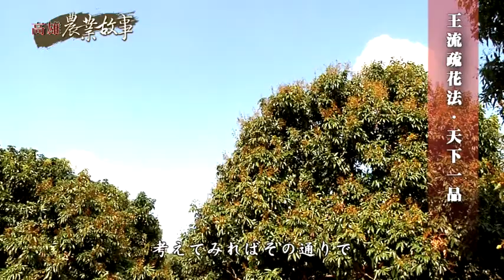高雄農業物語館-ライチ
高雄大樹の誇り-玉荷包(ライチの品種の1つ)。美しい色、皮は薄く肉厚で、汁気たっぷりという特徴があり、食感はライチの最高峰です。玉荷包の父-王金帯氏は、長年にわたる研鑽と努力により、王式摘花方法を確立して玉荷包の起死回生に成功しました。その後、多くの加工品が派生し、世界各地へと販売されています。